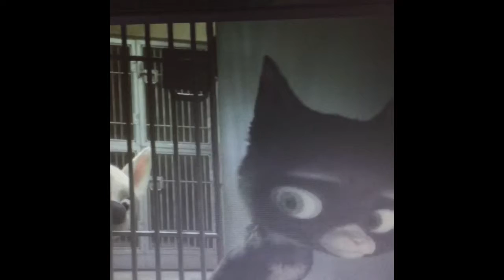You'll Be Sorry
A random mash up of bolt, zootopia, and Balto

Storyline: nick, bolt, and Balto are treated rudely because their different, after getting a lecture from the bully's they leave. But when their bully is in trouble they still save them. Afterwards they write their story's with a pen of confidence!